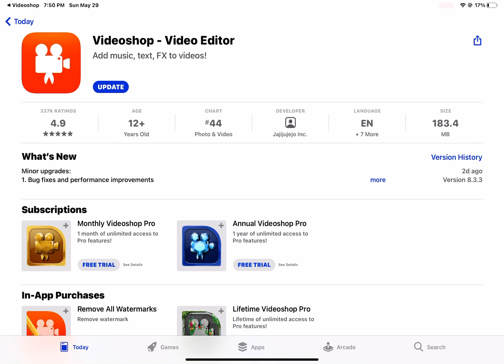Yay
I’m excited for what’s gonna be new, I’m pretty sure it’s a little more than bug fixes.